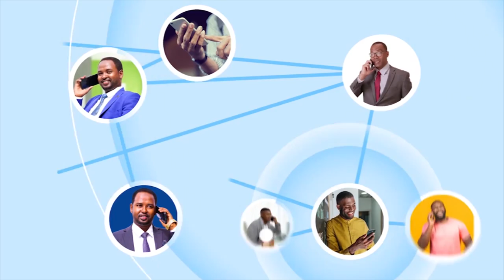Laba jabhadood oo katirsan Itoobiya ayaa samaystay isbahaysi ay kula dagaalamaan dawlada Itoobiya.